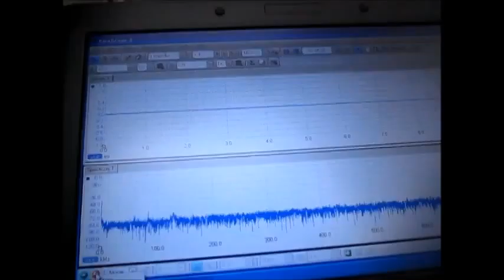超音波（伝搬状態）測定・解析に基づいた、超音波実験 ultrasonic-system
超音波実験　ultrasonic-system

超音波（伝搬状態）測定・解析に基づいた
　‹‹　超音波実験　››